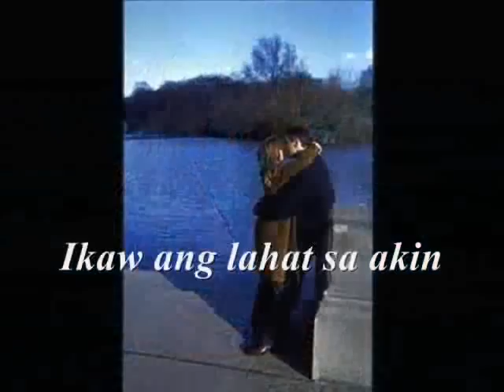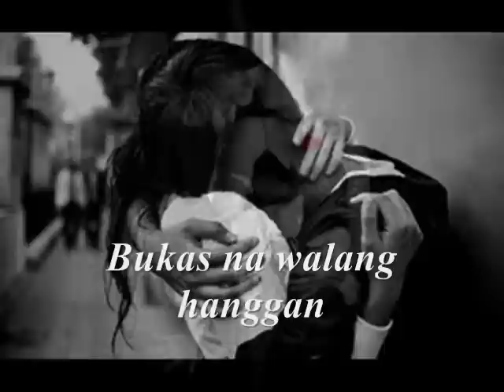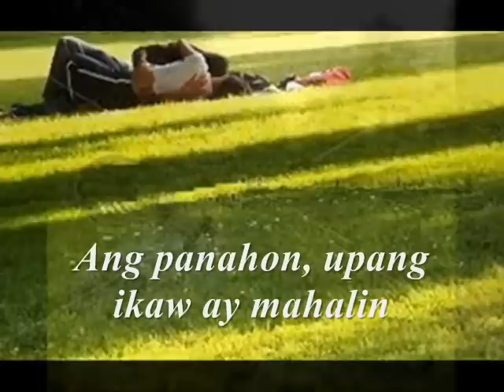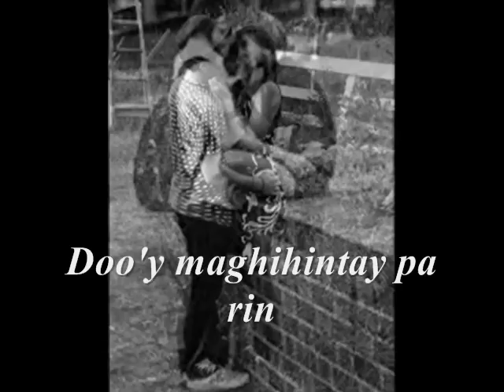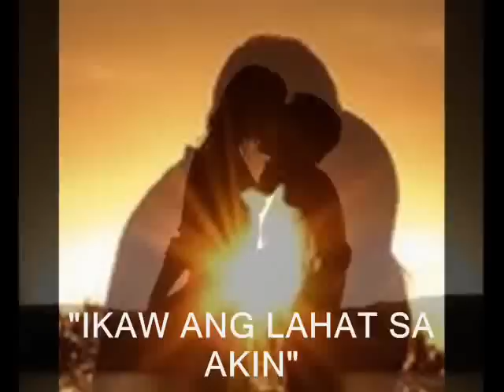Ikaw Ang Lahat Sa Akin by AL DEAN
One of Martin Nievera's best OPM ballads! It is one song that reminds me of my childhood as I heard it first when I was still in grade school. The song brings back a lot of memories during that time. One unforgettable moment during that era is meeting a girl that caught my attention but was too afraid to let her know she's my crush. Maybe a gesture of a very young boy that time. But somehow, this song made me realized that time is not an element when the hands of God work to let us meet again & is now celebrating our 3rd monthsary. Happy 3rd monthsary my SUNSHINE!!! IKAW ang NAG-IISANG IKAW sa buhay ko dahil IKAW ANG LAHAT SA AKIN!